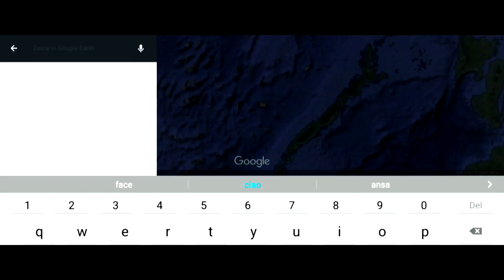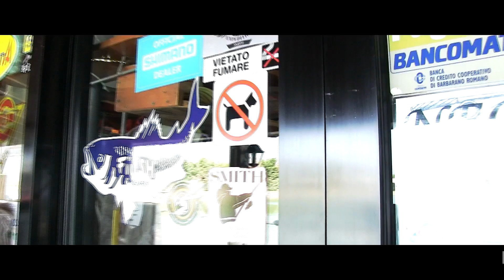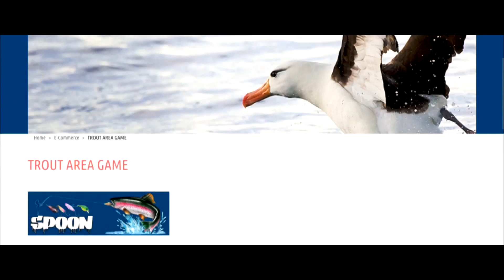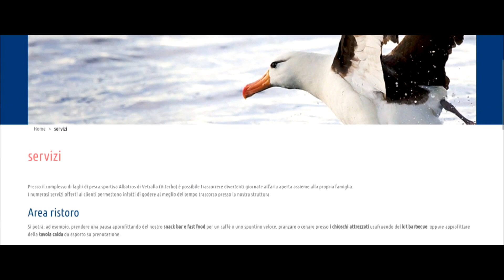Tutto su i laghi Albatros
I laghi Più grandi e il negozio più fornito dell' Alto Lazio Viterbo lo trovi da Laghi ALBATROS...
Area camper
Parco giochi
Solarium
Piscina
3 Laghi
7 bagni 2 anche per disabili
Negozio pesca e accessori per la caccia
E tanto verde